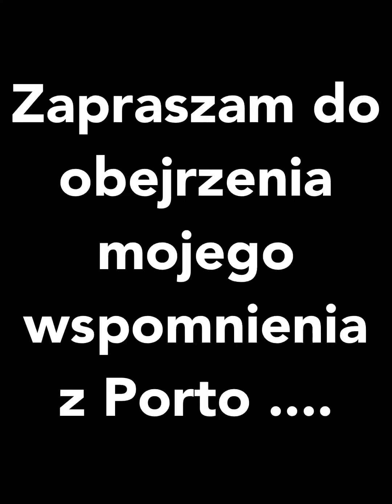Unikatowe perfumy z Porto- wspomnienie podróży ❤️